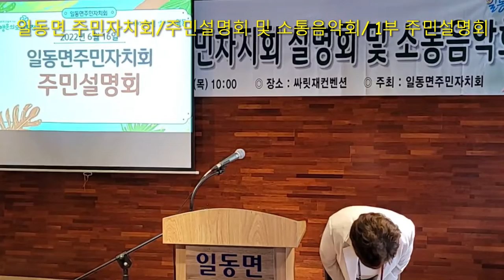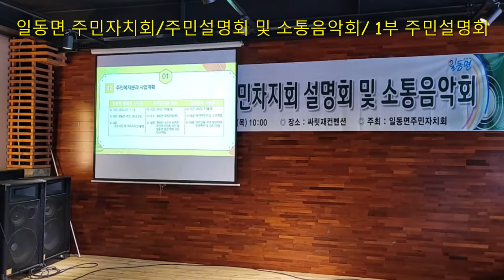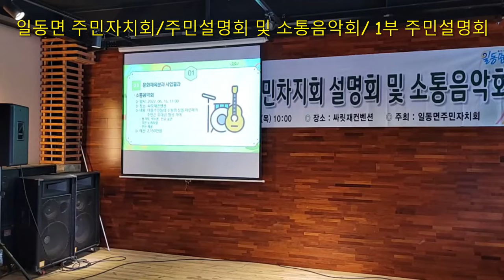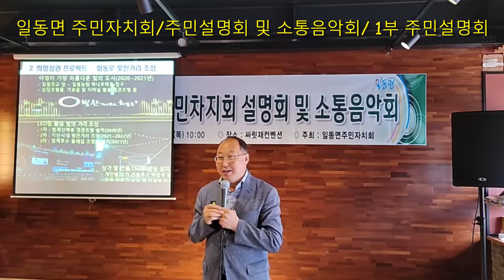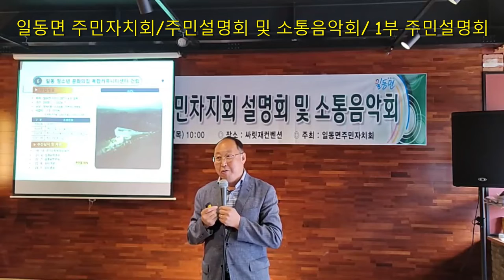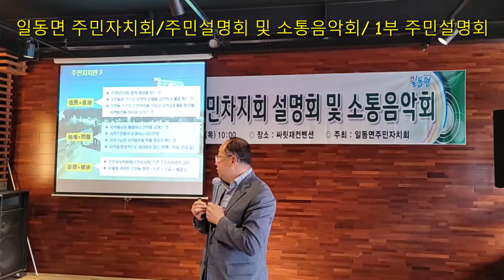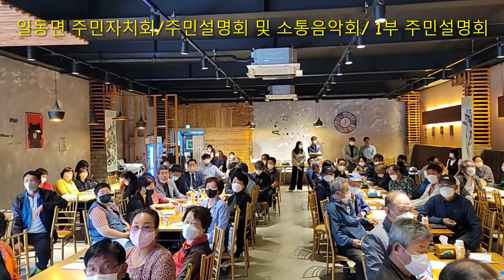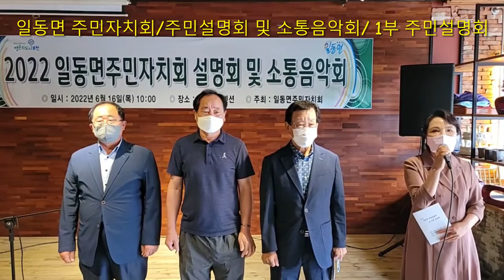일동면주민자치회 주민설명회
일동면주민자치회 에서 지난 6월16일 일동 싸릿재 컨벤션에서
김경자회장 , 을 비롯한 일동면민들이 참석한 가운데, 주민설명회를
성황리에 종료를 하였네요

김남현면장 님은 그간 일동을 위한 노력으로
현제의 일동이 일등이 되어가는 느낌도 받았네요^^